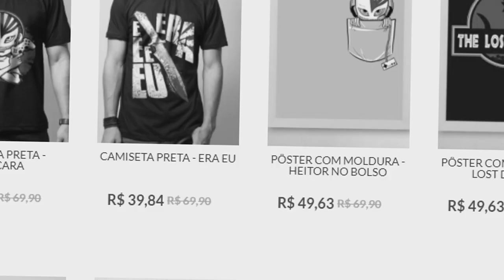AQUELE KILLER SEM AMIGOS! - Dead by Daylight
~renatomelhorfrentistaóUAHUHHA~

Versão: PC